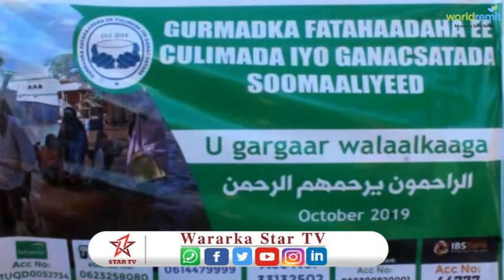110 qoys oo kamida dadka danyarta ah ee dagmada bardaale oo la soo gaadhsiiyay deeq lacageed